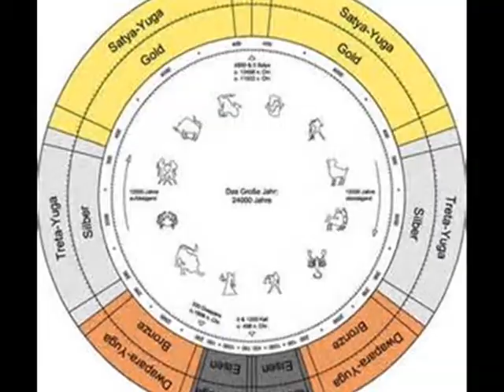DOING TIME IN KALI YUGA by Nick108